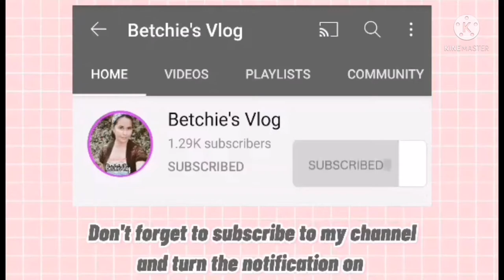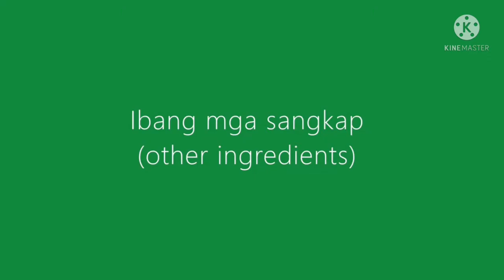LUMPIANG GULAY | VEGETABLES IN A ROLL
Vegetables In A Roll | Lumpiang Gulay

Thank you so much, Have a nice day everyone 😇